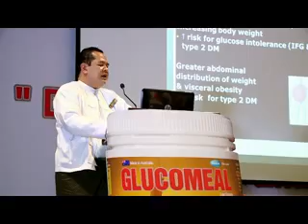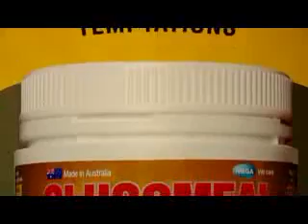ရန္ကုန္ျမင္ကြင္းက်ယ္ (25.6.2015)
''Diabetes Meillitus & Diet" Symposium (Seg-2)